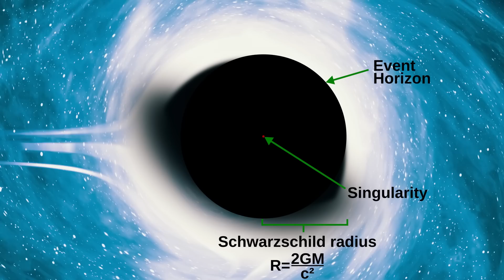Neil deGrasse Tyson - What if a Black Hole Devours Earth?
In this fascinating video, renowned astrophysicist Neil deGrasse Tyson delves into the mysteries of black holes and what they mean for our understanding of the universe. Tyson begins by explaining how we know that there is a supermassive black hole at the center of all galaxies, including our own Milky Way. He discusses the techniques that astronomers use to detect black holes, such as observing the effects of their gravitational pull on nearby stars and gas clouds.

As the conversation progresses, Tyson moves on to explore the mind-boggling properties of black holes themselves. He explains what happens when you fall into a black hole, including the phenomenon of spaghettification, where the intense gravitational forces stretch you out into a long, thin shape. He also discusses the strange behavior of time near a black hole, where time seems to slow down or even stop altogether.

Perhaps the most intriguing part of the video is when Tyson talks about what would happen if Earth were to encounter a black hole. He explains that while it is extremely unlikely for Earth to get close enough to a black hole to be sucked in, the effects of its gravity would still be catastrophic. He discusses the concept of the event horizon, the point of no return beyond which nothing, not even light, can escape the black hole's grasp.

Overall, this video is a fascinating exploration of one of the most enigmatic and awe-inspiring phenomena in the universe. Neil deGrasse Tyson's expertise and passion for the subject shine through as he shares his insights and knowledge about black holes and the universe.